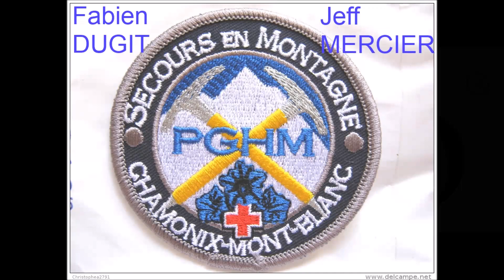New line Face Ouest du Plan !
Alpinisme